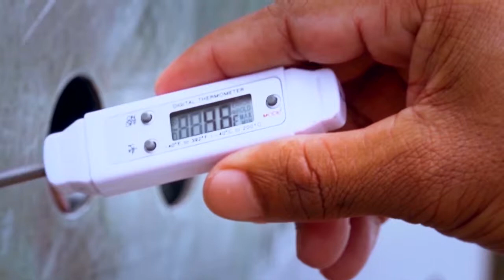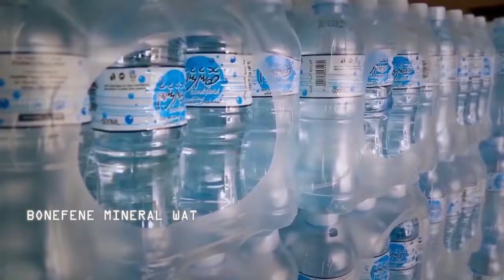MIFCO Video Documentary Maldives 2015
Courtesy of 'Think Advertising', Maldives, 2015